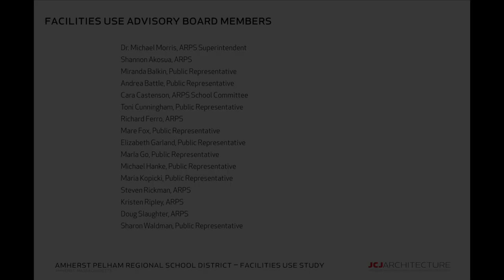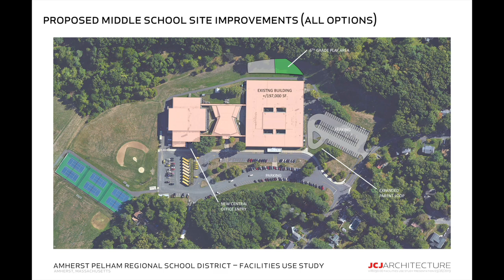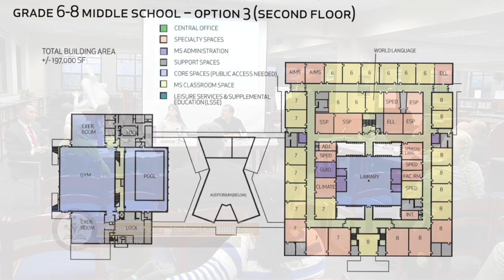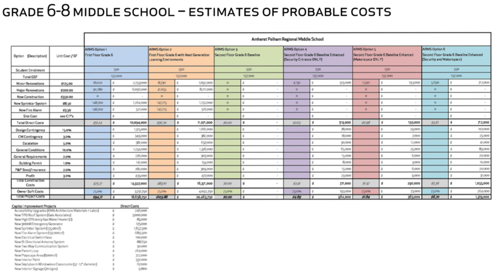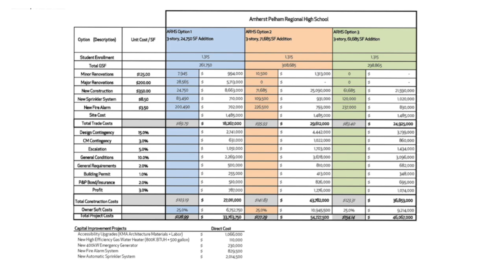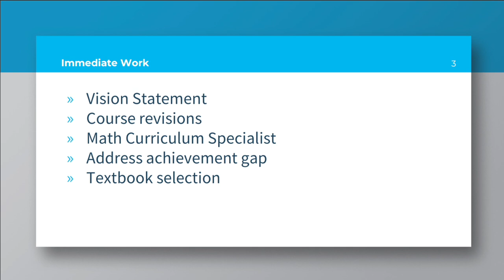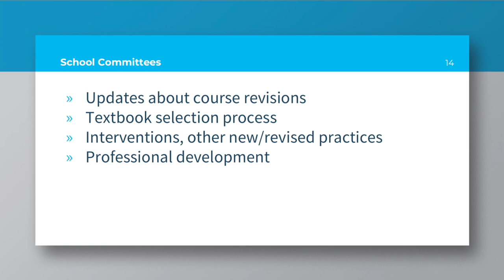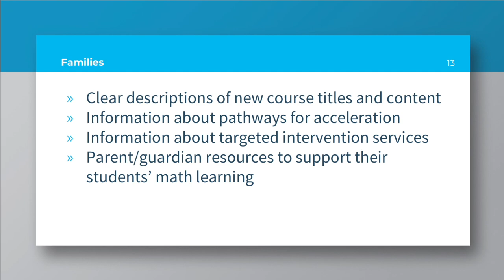Amherst Pelham Regional School Committee - March 26, 2019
The meeting of the Amherst Regional School Committee on March 26, 2019.

Agenda:

1. Call to Order – Amherst School Committee 0:0:01

2. Call to Order – Regional School Committee 0:11:30

3. Presentations 0:16:00

4. Math Update 1:11:34

5. Announcement and Public Comment

6. Approval of Minutes 1:57:06

7. Subcommittee Report 2:10:14

8. Superintendent's Report 2:11:46

9. Chair's Report

10. New and Continuing Business

11. School Committee Planning

12. Adjourn